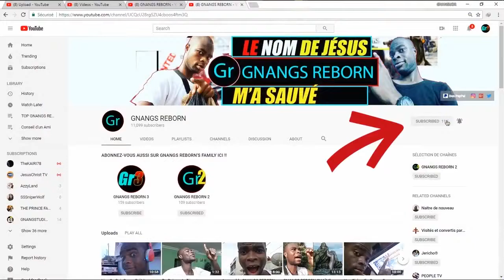Recommande à l'Éternel tes oeuvres, Et tes projets réussiront | Proverbes 16